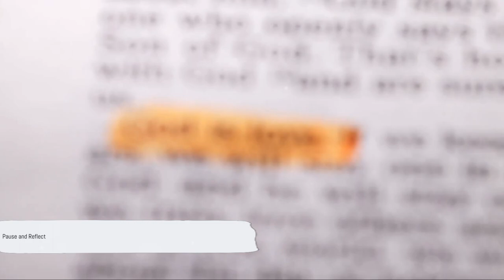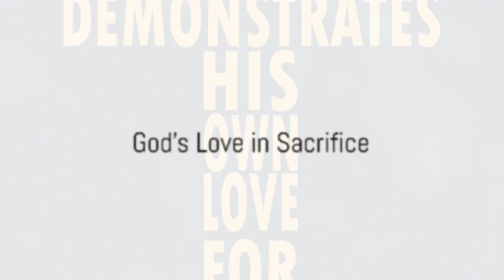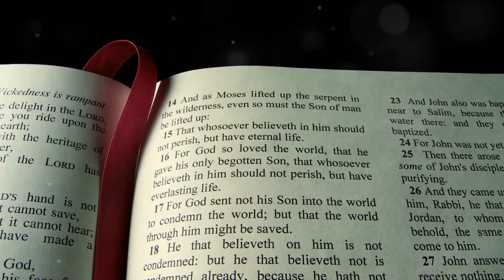10 Divine Signs How God Shows His Love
video about the ways we can know that God loves us.

Robot Jesus is in no way a replacement for real Jesus.  This is just me uploading the results I get asking various language model AIs about what Jesus might say or do pertaining to various subjects.  Everything in this video including the images, voices and message are AI generated through various tools and should NOT be taken seriously.

The views expressed in these videos are purely views generated through AI tools and in no way represent the views of any person, group, government or corporate entity.

AI Jesus is in no way a suitable replacement for consultation from your religious texts or local religious leader.  This video is expressly intended as entertainment and nothing else.

00:00:00 The Concept of Divine Love
00:01:47 Examples of Divine Love in Action
00:03:30 The Path to Divine Love
00:05:23 The Impact of Divine Love
00:07:17 Summary and Conclusion